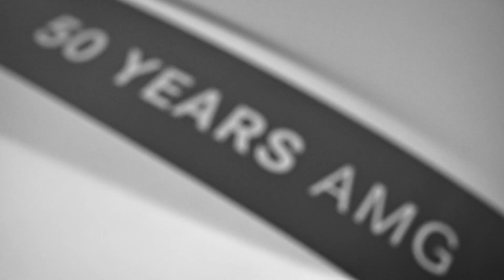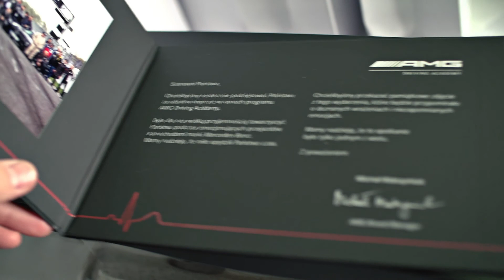AMG Driving Academy Poznań 2017. Mercedes-Benz Polska